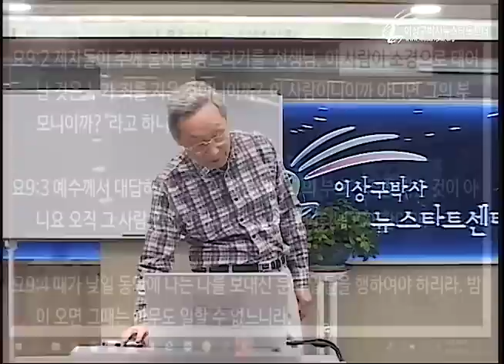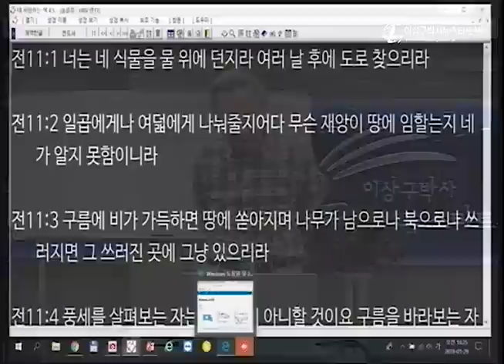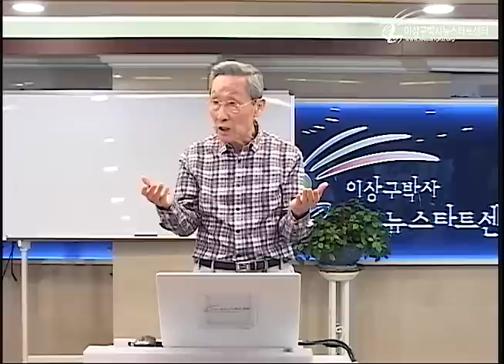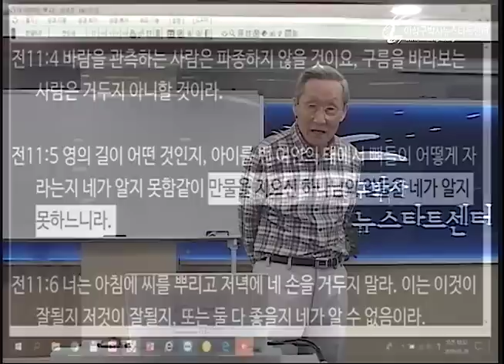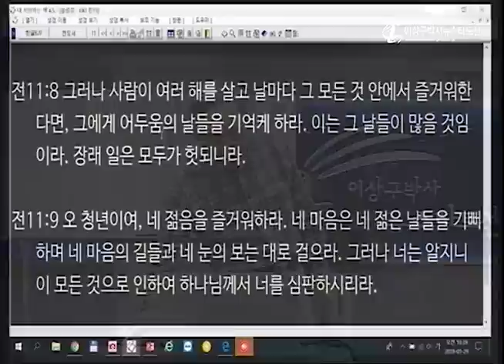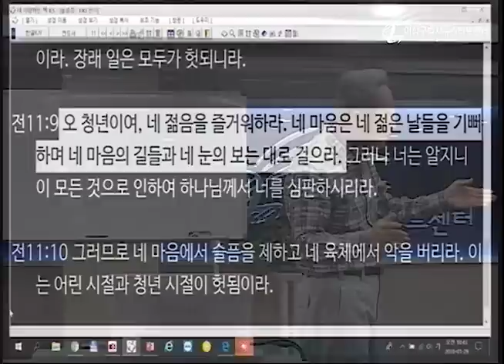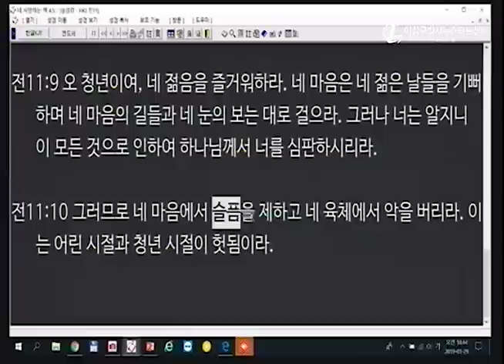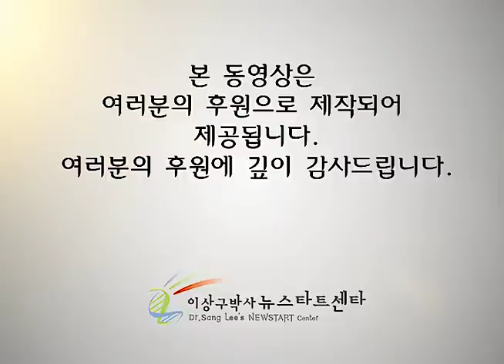H224 18 하나님이 하시는 일 (종교적과 영적 신앙)